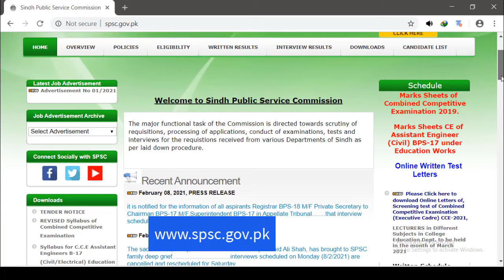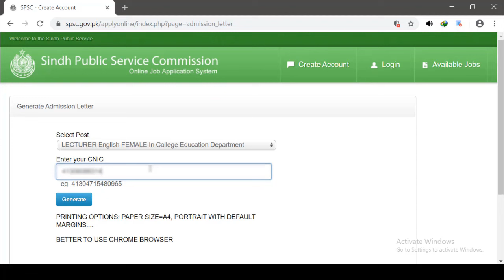How To Download Lecturer Slip Online